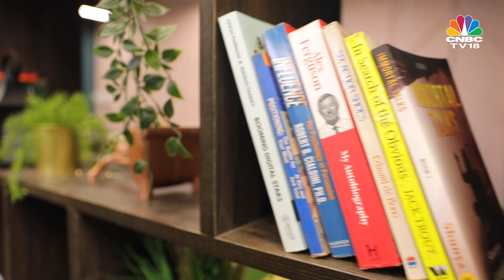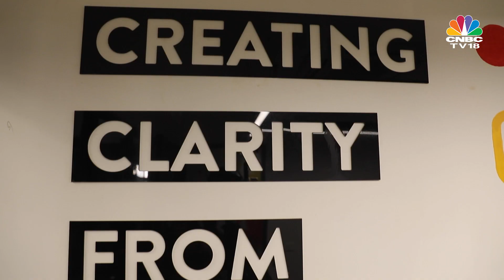My Money Mantra With Madan Gowri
Youtuber & entrepreneur ​@madangowri on his biggest money management lesson, his content creation budget & more